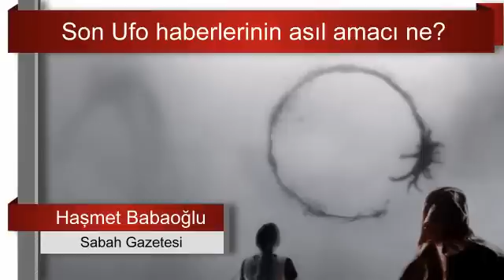ÖYLE BİR HAZIRLIK VAR Kİ, HİÇ HAYRA ALAMET DEĞİL. UZAYLI AÇIKLAMASINA BİR DE BÖYLE BAKIN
"Artık başlangıçlara ve sonlara inandığımdan emin değilim. Fakat hayatımızın hikayesini belirleyen günler var. Tıpkı geldikleri gün gibi..."
yazıyı okumak için tıklayınız :